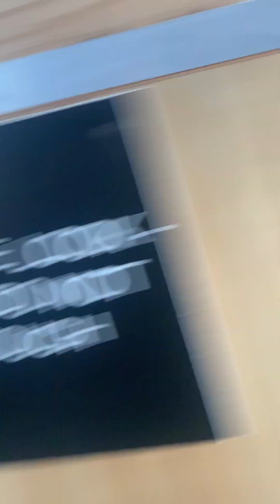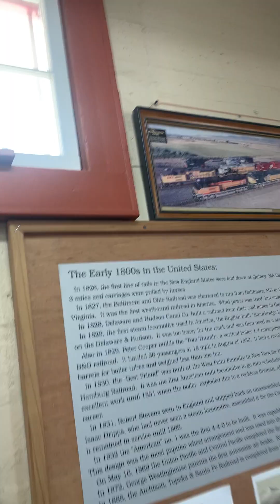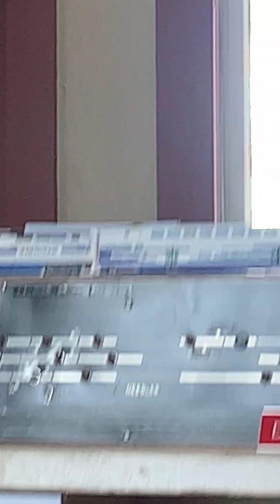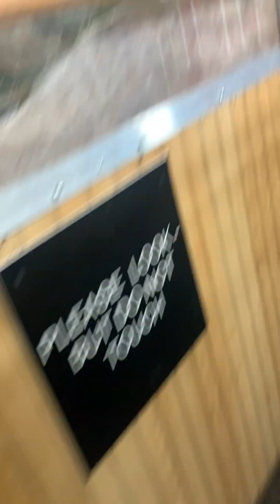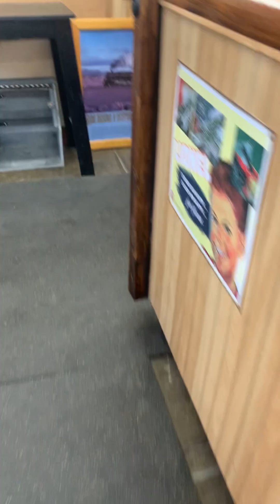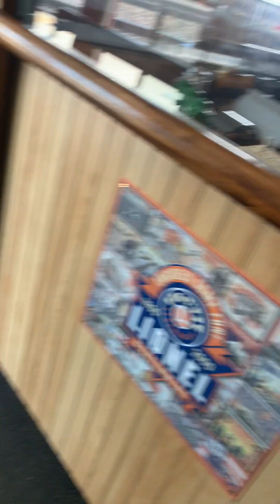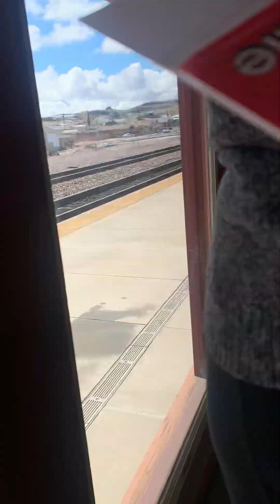Kingman Arizona railroad museum